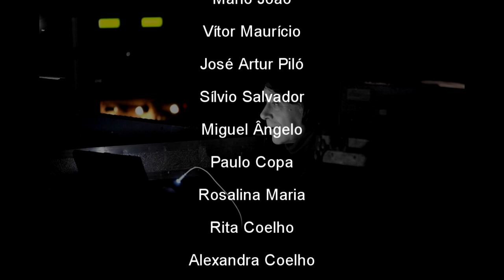Homenagem a Porfírio José Laborinho - Carnaval da Nazaré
O Blog Carnaval da Nazaré apresenta a Homenagem a Porfírio José Laborinho, uma versão nova da Marcha Geral 1987 "Mil Carnavais".

Letra: José Maria Carepa
Arranjo Musical: Mário João Estrelinha
Bateria: Ricardo Santos
Baixo e masterização: Mário Carreira
Sax: Daniel Vinagre
Trompete: João Mário Vinagre
Guitarra: Hugo Almeida
Piano e Mistura: Mário João Estrelinha
Mistura de Vozes: Guilherme Azevedo